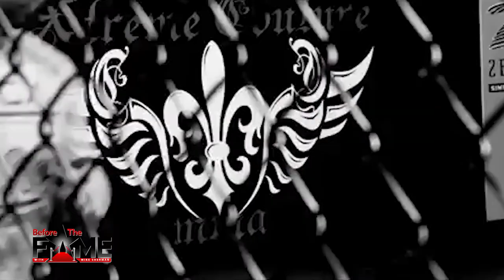Before the Fame Vitor Belfort - Trailer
"Before the Fame" takes us down memory lane to the beginning of the careers of today's brightest stars, tracking their success to where it all began. Mike Sherman shows us never-before-seen footage of each celebrity's rise to the top.